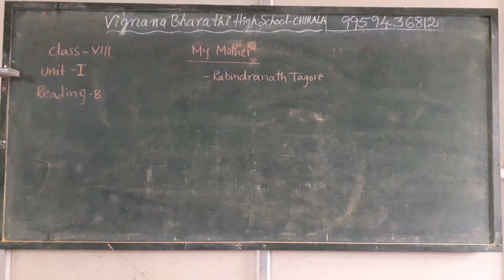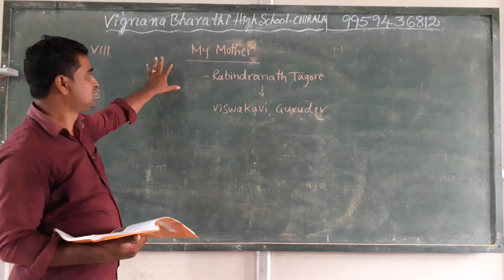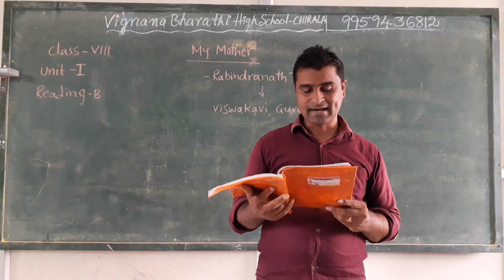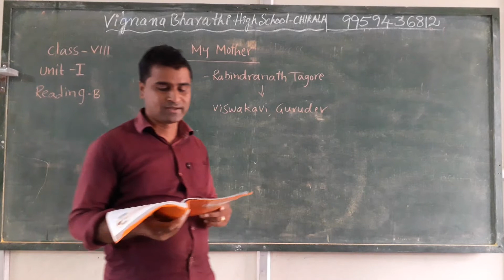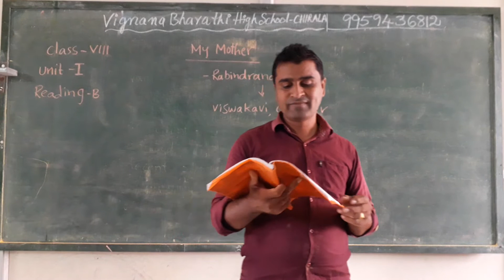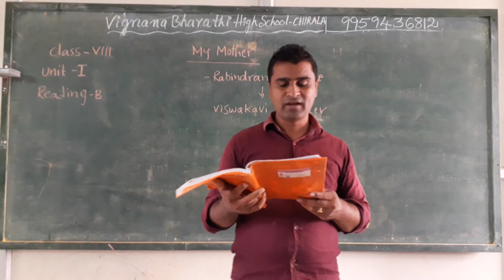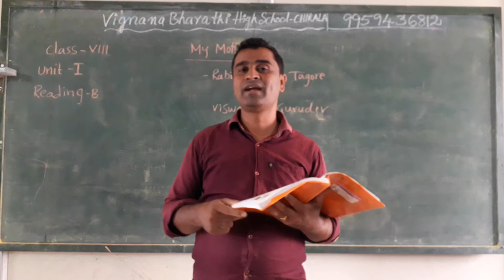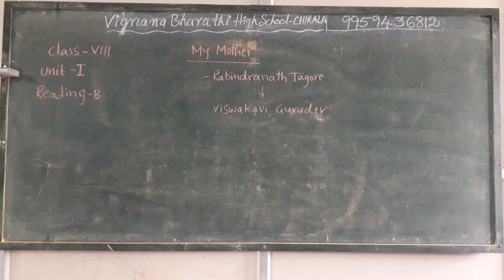8th Class English UNIT 1 Reading B MY MOTHER